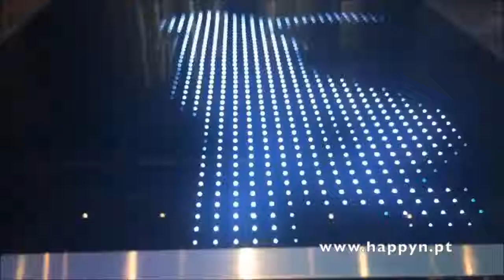Pista de Leds RGB \ Sparkling